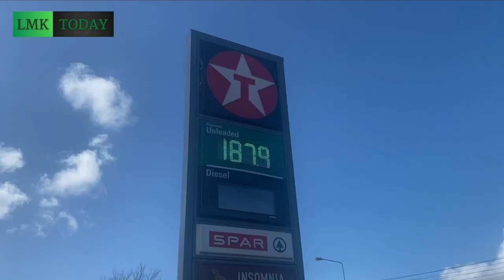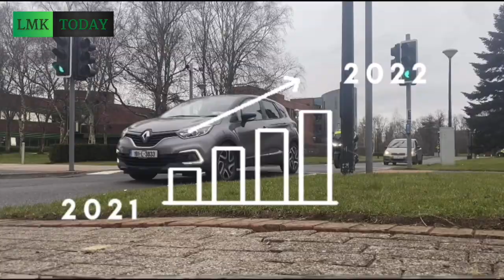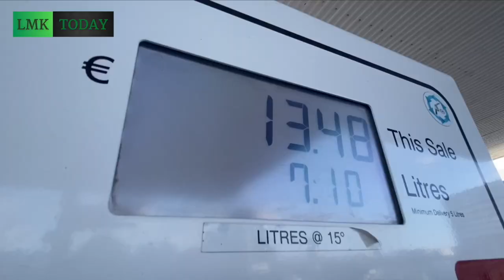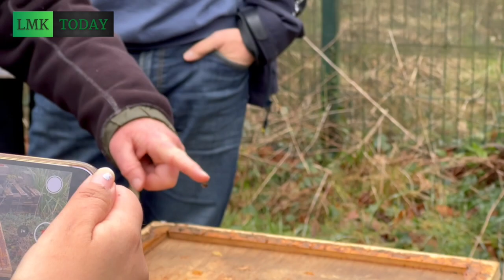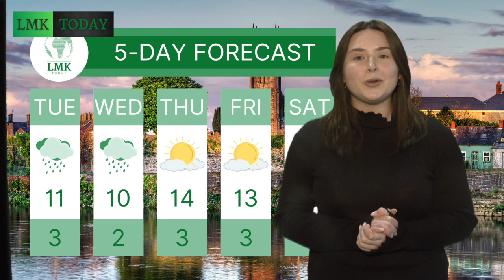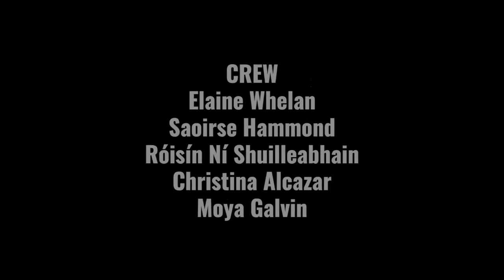LMK Today TV Bulletin, March 15, 2022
News bulletin produced by journalism@ul BA in Journalism class 2021/22
Produced, shot, edited March 5, 2022
Desk Editor: Jamie Dowling
Co-ordinator: Rachel Butler
Bulletin Director: William Kellett
BSO: Dylan Goodman
Graphics/ Editing : Liam Divilly
Presenters: Mairead Sheehy (News), Martin Mongan (Sport), Roisin Ni Shuilleabhan (weather)
Reporters: Faye Dorgan, Elaine Whelan, Alison Carr, Saoirse Hammons, Rian Bailey, Christina Alcazar, Moya Galvin, Ashley Garcia, Roisin Ni Shuilleabhan
Social: Ashley Garcia, Elaine Whelan
Instructors: Matt Kelly & Fergal Quinn